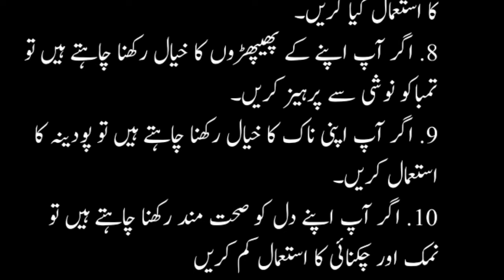Top ten live long Chinese secret|ten health tips and benefits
Assalamualaikum
title:top ten live long Chinese secret|ten health tips and benefits

Words can change the world.Magic golden words info is a World Best & Biggest
Educational Studio.